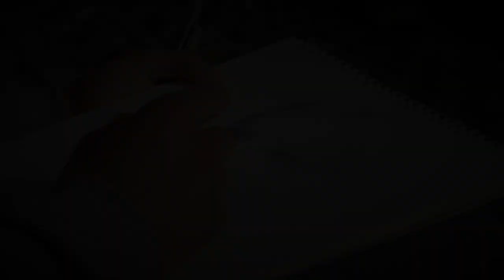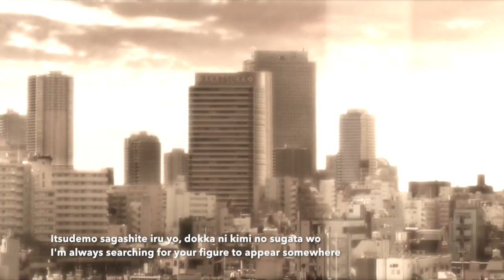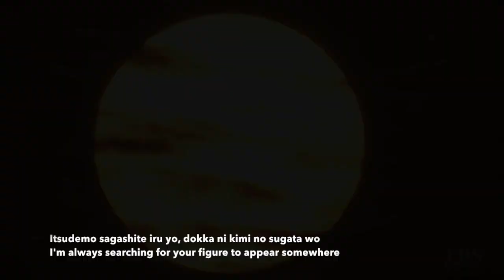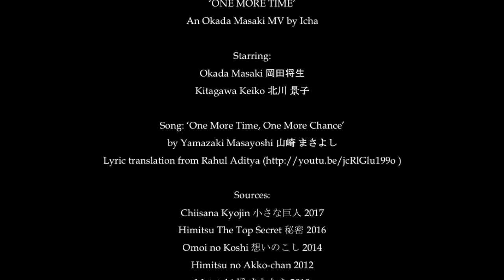One More Time (Okada Masaki & Kitagawa Keiko 岡田将生 x 北川景子) MV ft. Yamazaki Masayoshi 山崎将義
Okada Masaki & Kitagawa Keiko MV 岡田将生 & 北川景子 MV. Song by 山崎将義 Yamazaki Masayoshi, "One More Time, One More Chance". Song translation by Rahul Aditya

最後のシーン, 山田春彦は成長した泉美が突然建物に入るのを見ている. 成長した泉美(景子)のシーンは ありませんから (検索時間がありません), 驚いた山田は最後のシーンです.

I made this MV because I wonder how the love story of Yamada Haruhiko (Chiisana Kyojin 2017) could be. Given that Yamada is a very career-oriented person, I imagine he would have broken the hearts of some women… or he himself was broken-hearted because of his decision to leave his love behind. I found that Matataki (with Kitagawa Keiko) could fit the story if I altered it (big time – chronologically). Hence this MV, featuring Kitagawa Keiko’s character as a past love that Yamada left behind to pursue his career, yet she was also the one who never left his heart. The black and white scenes refer to Yamada's wish of what he had done, and the last scene refers to him watching the grown up Izumi (Keiko's character) suddenly walking into the building. I didn't have time to find a scene with Keiko's grown up character in another movie to use, so I leave the ending with Yamada's surprised expression.

I borrowed Aoki Ikkō from 2016 Himitsu the Top Secret, Hayase Naoto from 2012 Himitsu no Akko-chan, and Honda Gajirō from 2014 Lingering Spirits for this MV.